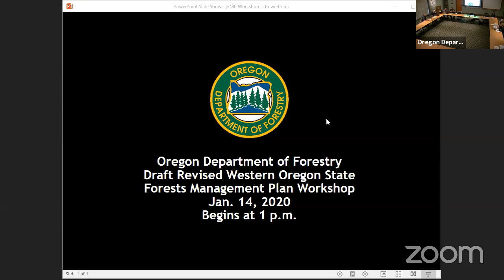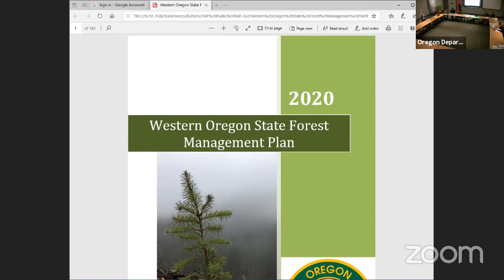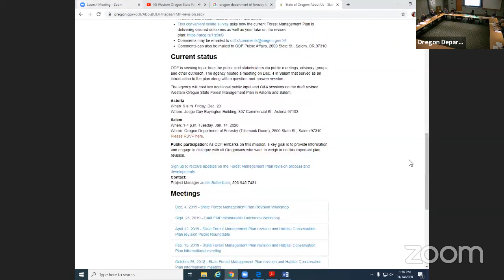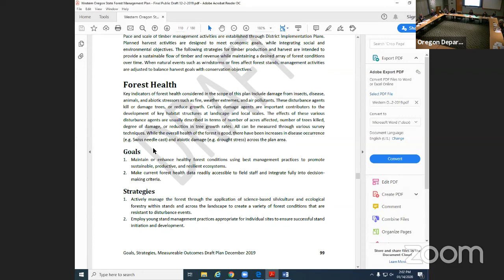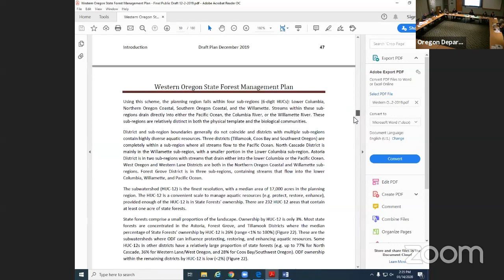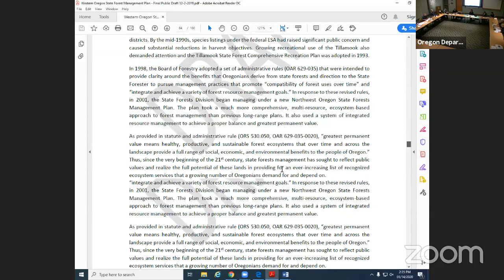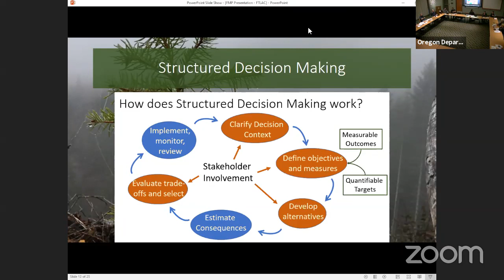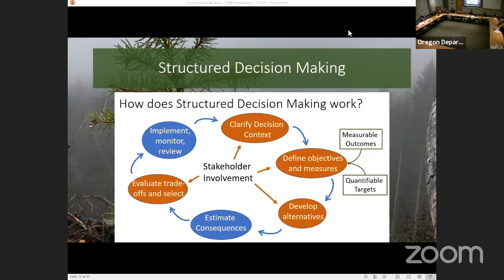Western Oregon State Forest Management Plan Workshop